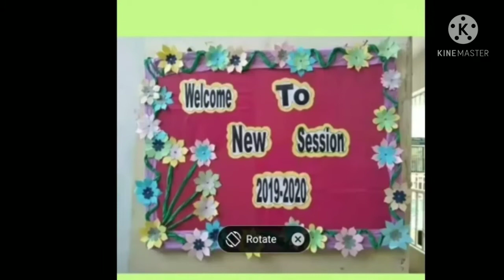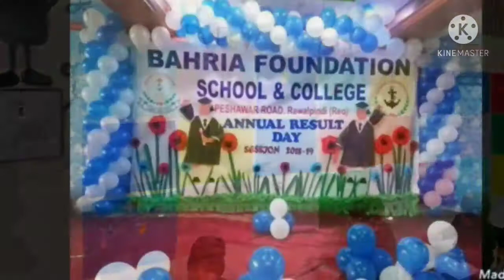2021 latest School ground and class room decore 45 ideas 🤔🤔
school ground and class room decore ideas
for every informative videos 👈